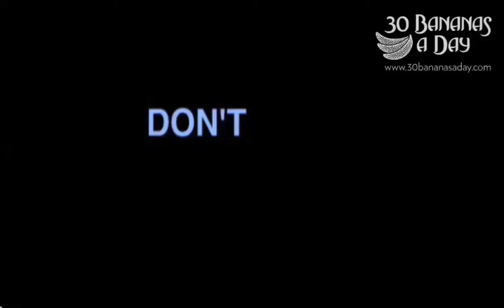Durianrider Takes Steroids To Stay So Lean Year Round